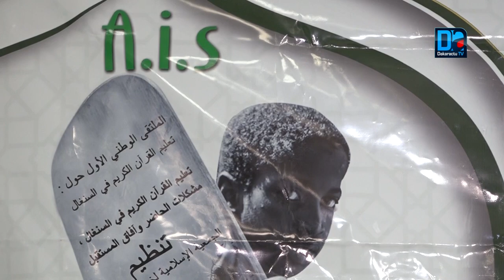Financement des Daaras : « Il faut que l’état s’y met ...» (Sokhna Dady Mbacké)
Financement des Daaras : « Il faut que l’état s’y met pour éviter une implication occulte » (Sokhna Dady Mbacké)